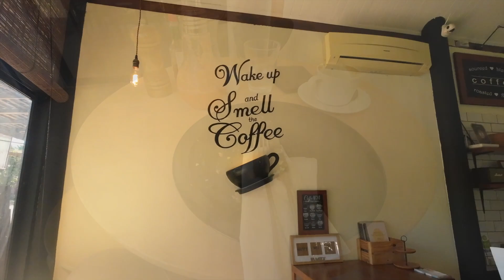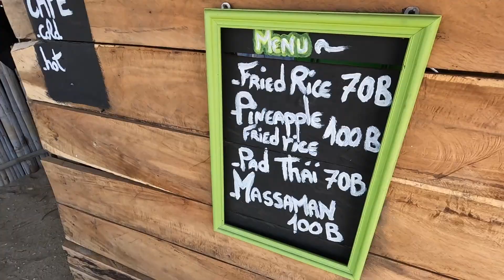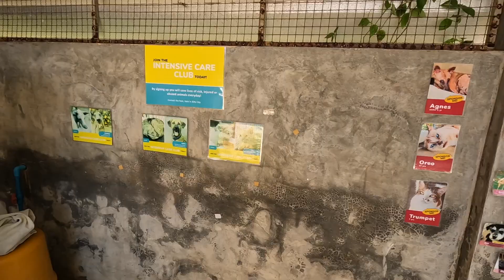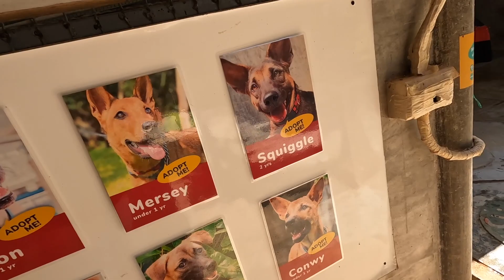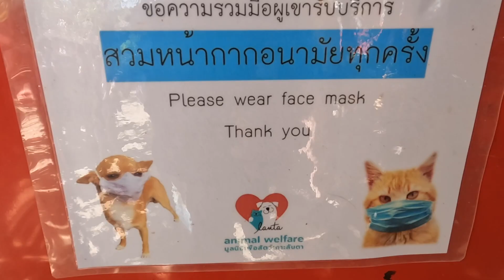Koh LANTA 2022 - First impressions -- THAILAND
I spend a morning exploring Koh Lanta by motorbike concluding with a visit to the amazing Koh Lanta Animal Welfare.

music used in these videos

equipment used in these videos:

📱Apple iPhone 13
🤳GoPro Hero 10
🎥Canon 90d
🎥Canon wide angle lens
🎬Manfrotto Tripod
🎬Memory cards for 90d
🎬Memory card for GoPro